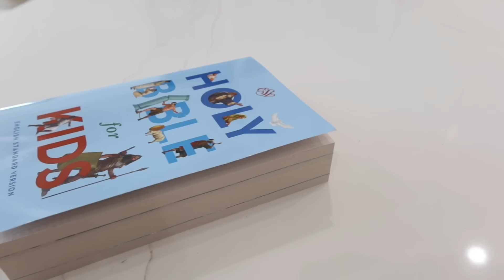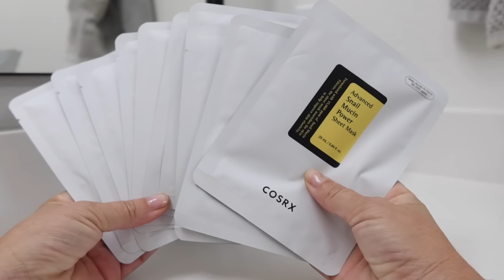DAY 2 AMAZON PRIME DAY DEALS ARE LIVE | AMAZON PRIME DAY 2024 | MUST HAVE PRIME DAY DEALS WITH LINKS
I hope you found lots of good deals from my Prime Day 1 video, BUT now it's time for Day 2 deals to begin! All products from video are linked below and in my storefront! You have to be a Prime member to take part in this sales event and the Nov Black Friday event. Here is a link for a discounted trial of Amazon Prime if you don't have it already
(Winner Has Been Chosen)🎉YOUTUBE $250 GIVEAWAY DETAILS: One Winner Will Receive a $250 Amazon Gift Card!
To Enter:
Today I will choose a random winner by replying to their comment letting them know that they won & they will have 24 hours to reply to claim their gift card before moving on to the next person. This giveaway is in no way associated or endorsed by YouTube or Amazon. Must be 18 years of age to enter.
On IG I will be giving away $1,000 in Amazon gift cards so make sure you are following me there as well My husband will be posting even more deals over the next 2 days on his Deal Chaser

5. Electric Candle Lighter Option 2 (Clip coupon and redeem code)
7. 12 Pack Microfiber Cleaning Cloths
8. Holy Bible for Kids
9. Slip On Mule Shoes
10. My Rust Crewneck Top
11. Grande Lash Enhancing Serum
12. Flat Top Kabuki Foundation Brush
13. Makeup Brush Set 18 Pcs
15. Snail Mucin Sheet Mask 10 Pack
16. No Show Socks 6 Pairs

Chapters Added:
0:00 - Intro
0:40 - Wireless Portable Fan
2:29 - Reading Neck Light
3:54 - Tactical Flashlights
4:28 - Electric Candle Lighter
5:35 - HP All-In-One Printer
6:12 - 12 Pack Microfiber Cleaning Cloths
6:56 - Holy Bible For Kids
7:42 - Slip On Mule Shoes
8:50 - My Rust Crewneck Top
9:30 - Grande Lash Enhancing Serum
10:40 - Flat Top Kabuki Foundation Brush
11:18 - Makeup Brush Set 18 Pcs
11:57 - Snail Mucin Serum and Face Mask
13:05 - No Show Socks
13:42 - Ninja Blender System
14:10 - My Sony Camera

AMAZON PRIME DAY 2024 | MUST HAVE PRIME DAY DEALS WITH LINKS